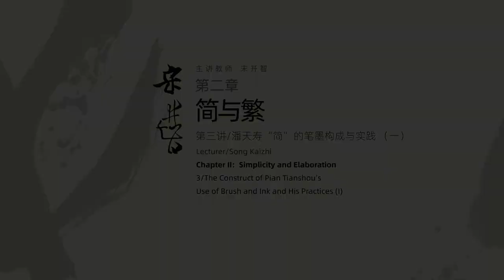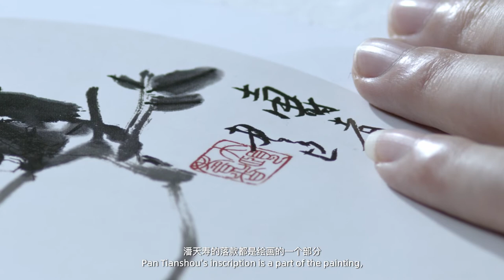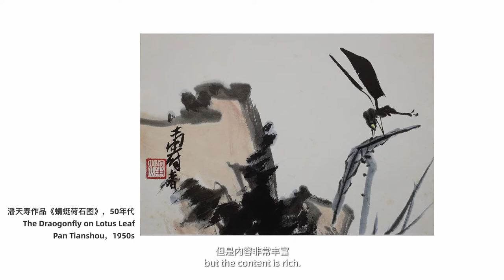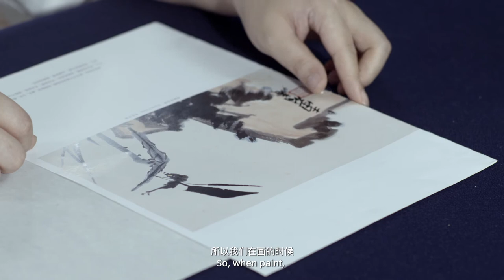（3、The Construct of Pian Tianshou’s Use of Brush and Ink and His Practices (I)